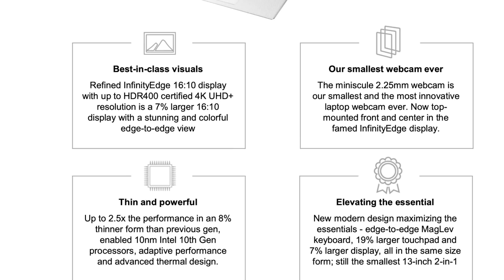Computex2019 : Dell XPS 13 2-dalam-1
Dell sedia terkenal dengan penawaran komputer riba dengan rekaan nirbingkai. Pada acara Computex 2019 yang diadakan minggu ini, Dell telah pun memperkenalkan kemaskini untuk XPS 13 2-dalam-1 yang hadir dengan spesifikasi terkini, termasuk dijana cip Intel Core Gen-10.